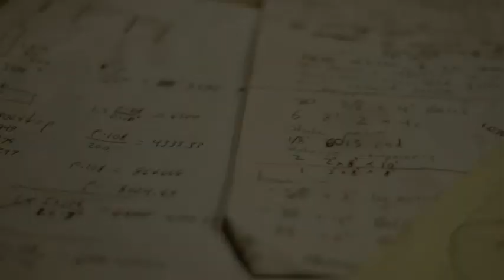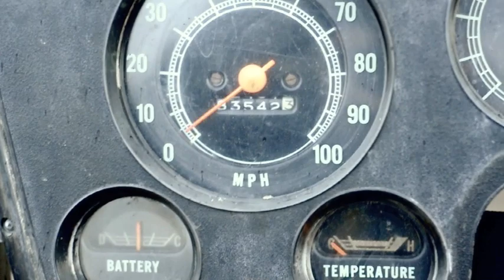Saw Mill music